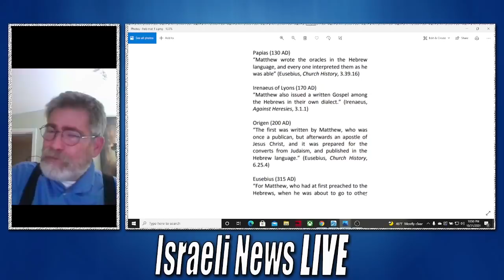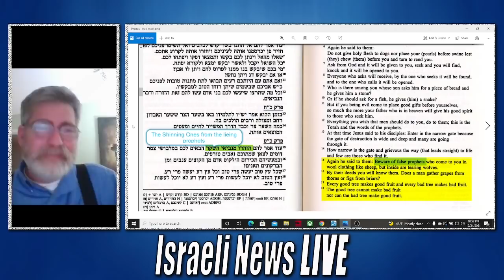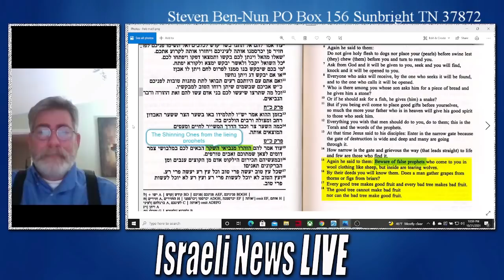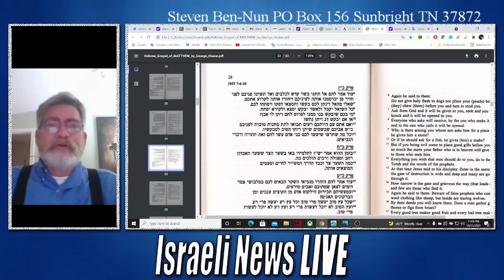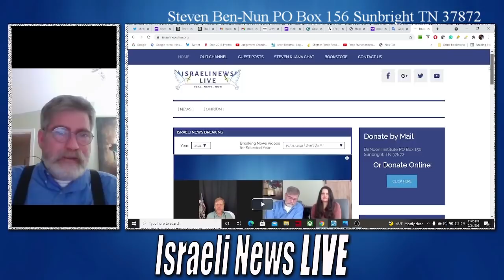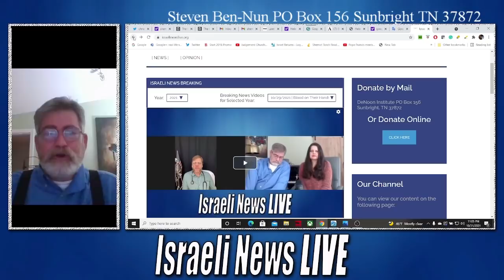Will the False Prophet be an Alien?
Will the False Prophet be an Alien or a Fallen Angel?